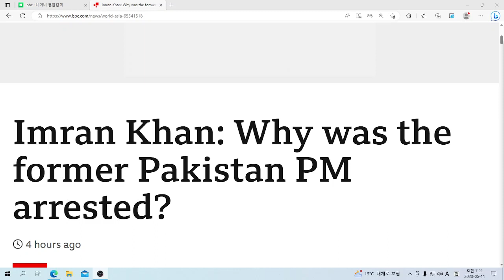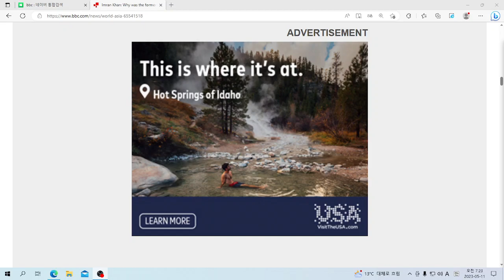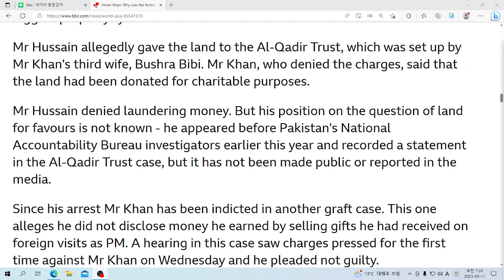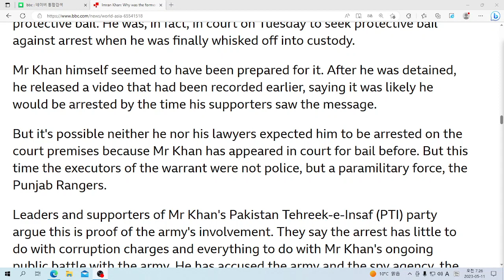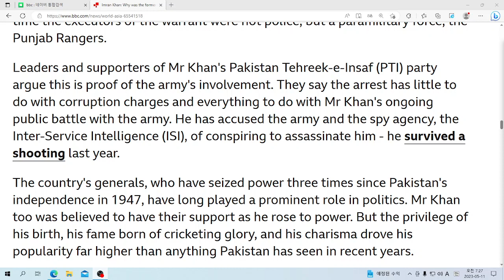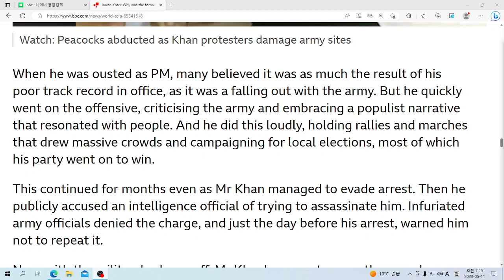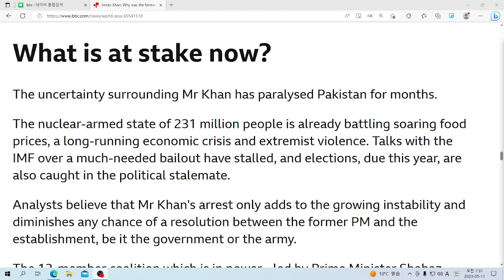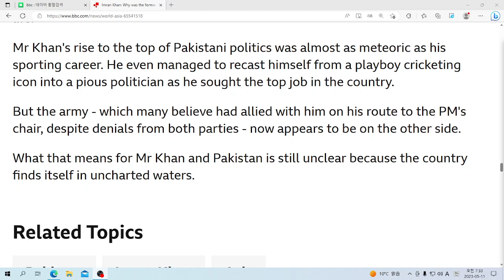U& 영어뉴스: Imran Khan: Why was the former Pakistan PM arrested?